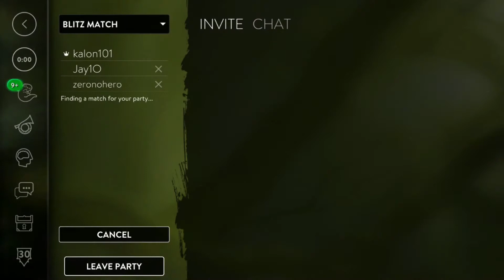Lance Madness (feat.geerad)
More lance madness with some lit peopel from discord